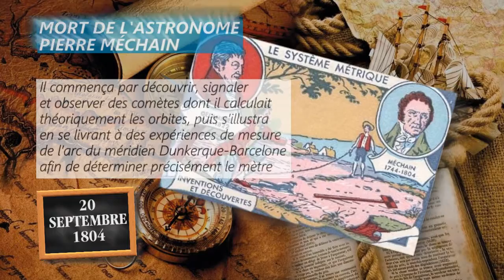20 septembre 1804 : mort de l’astronome Pierre Méchain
Il commença par découvrir, signaler et observer des comètes dont il calculait théoriquement les orbites, puis s’illustra en se livrant à des expériences de mesure de l’arc du méridien Dunkerque-Barcelone afin de déterminer précisément le mètre